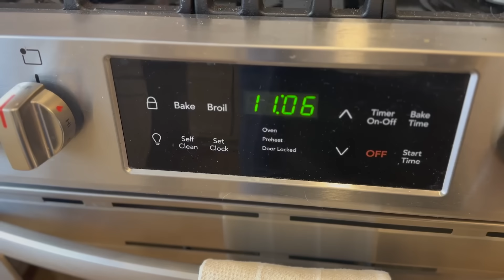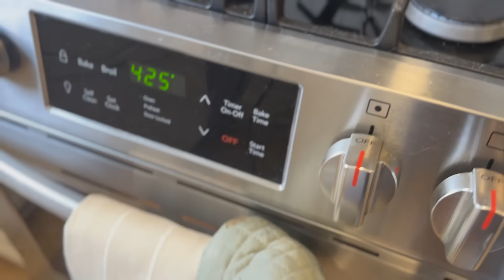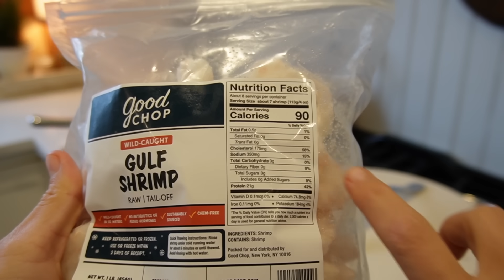what I eat in a day (high protein) + healthy living vlog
Health/Running Journey INSTAGRAM: @mileswithamy

Links -

Coffee Maker

Collagen Powder

Running Shorts

Sports Bra

Baking Sheets

Caraway Cookware

New Morning Mercies

Core Power Elite

Coffee Creamer

Skin Tint

Brow Wiz

Lip Balm

Butter Bronzer

Rare Beauty Blush

Curling Iron

Blue Cardigan